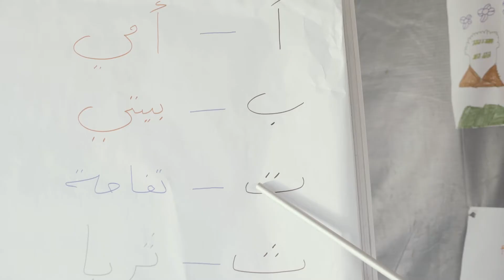تقدم بطلب الاشتراك في النسخة الثانية من “ابتكر من أجل اللاجئين” و اخترق الأزمة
بالتزامن مع أصعب أزمة لاجئين يشهدها العالم في تاريخه المعاصر، تهدف مسابقة "ابتكر من أجل اللاجئين" إلى إيجاد حلول مبتكرة طويلة الأمد تعالج أكثر التحديات خطورةً التي يواجهها اللاجئون وذلك بالاعتماد على أحدث الابتكارات والتطورات في عالم التكنولوجيا. أطلق "منتدى MIT لريادة الأعمال" في اليوم العالمي للاجئين في عام 2016، المسابقة العالمية "ابتكر من أجل اللاجئين" بالتعاون مع مع العديد من المؤسسات المعنية في جميع أنحاء العالم. والهدف من المسابقة هو إيجاد ومكافأة الحلول المتطورة التي تعتمد على التكنولوجيا التي تعالج التحديات الأكثر حدة التي يواجهها اللاجئون. وتماشيًا مع دور "منتدى MIT لريادة الأعمال" في العالم العربي المتميّز في تمكين روّاد الأعمال من أجل تطوير حلول مستقبلية فعّالة ومبتكرة لمعالجة التحديات المجتمعي، ترحب مسابقة "ابتكر من أجل اللاجئين" بجميع الراغبين في المشاركة من مختلف أنحاء العالم بهدف تفعيل دور روّاد الأعمال بمن فيهم اللاجئين أنفسهم.

تقدم بطلب الاشتراك قبل ال ٢٧ من نوفمبر/تشرين الثاني

Licensed to Ladies and Gentlemen Prods
Video produced by Ladies and Gentlemen Productions